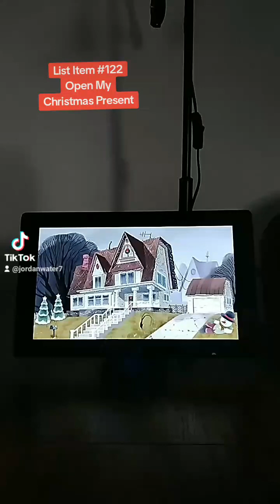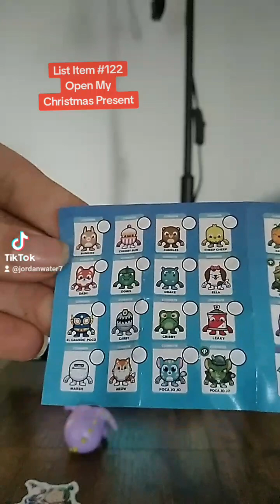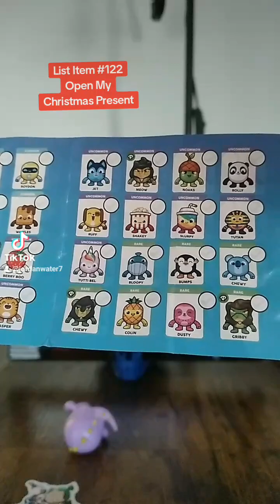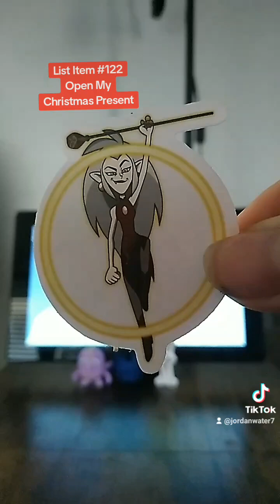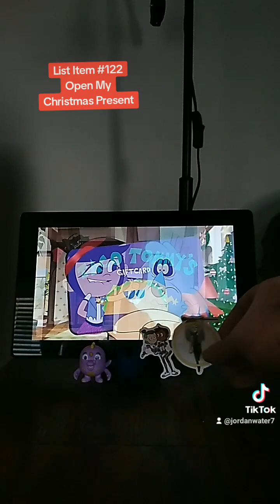The Ghost and Molly Mcgee👻❤👻Christmas🎄❤🎄